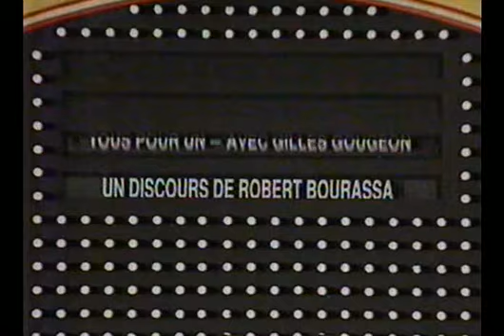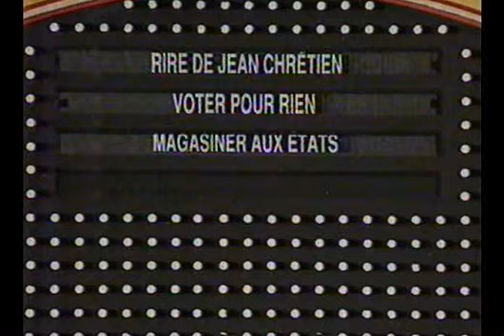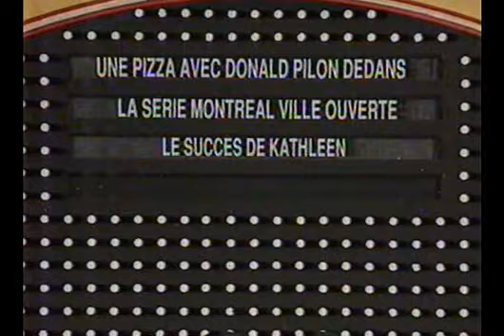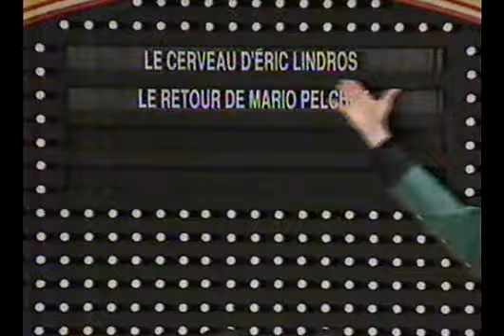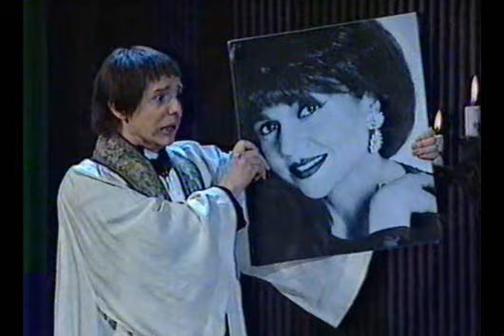Bye Bye 1992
Revue humoristique de l'année diffusée sur les ondes de Radio-Canada à tout les 31 décembre à 23hrs au Québec.